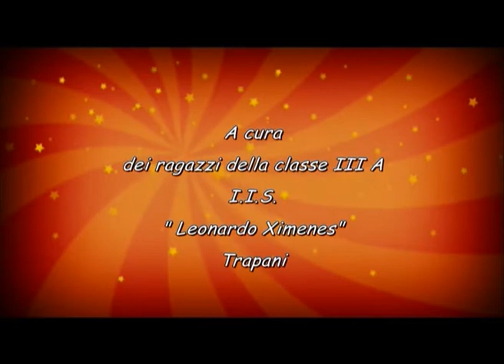VIDEO 20 - IIS "M.Buonarroti, L. Ximenes", Trapani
Video realizzato all'interno del bando di concorso "La Musica contro lo sfruttamento del lavoro minorile", indetto dalla Direzione Generale per lo Studente, l'Integrazione, la Partecipazione e la comunicazione del MIUR, con nota prot. 7450 del 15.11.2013.